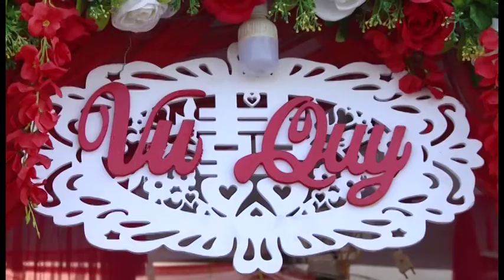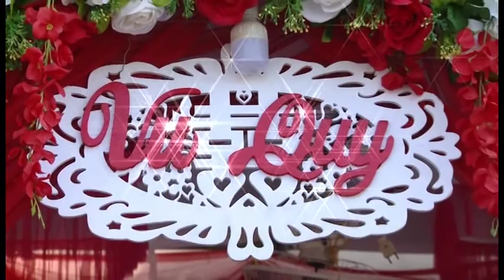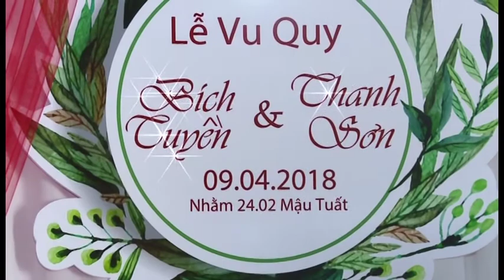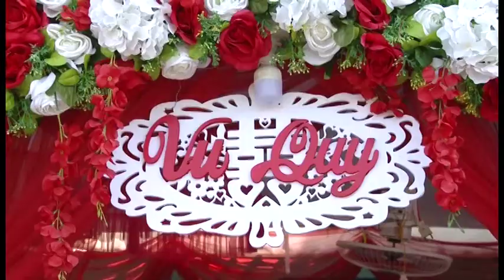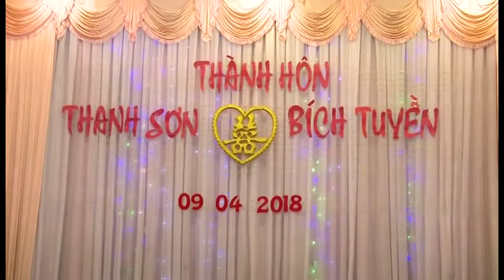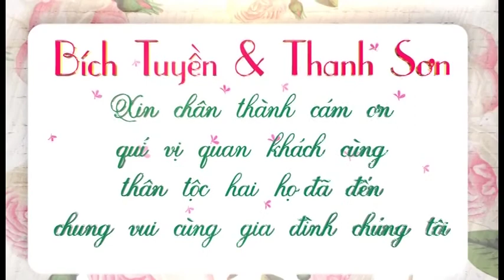DVD: Bích tuyền - Thanh son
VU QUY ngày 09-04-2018